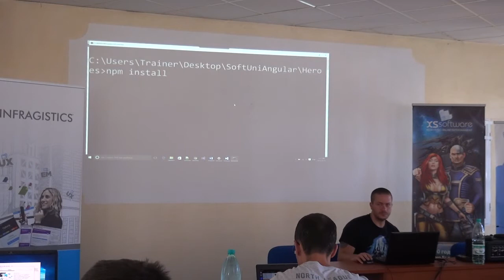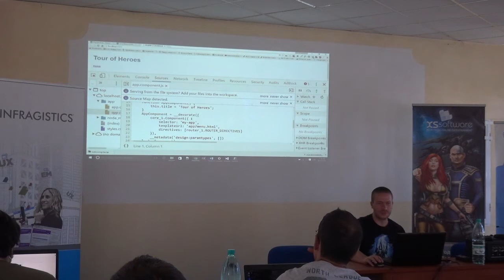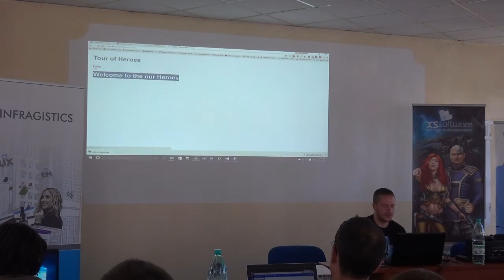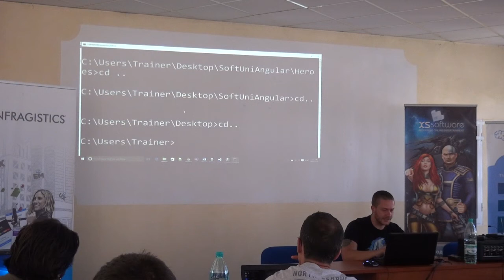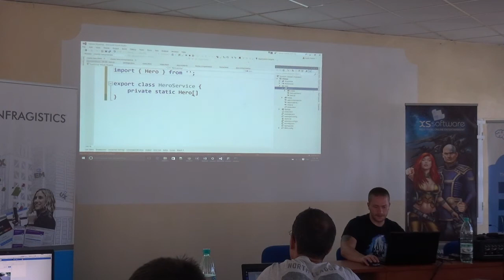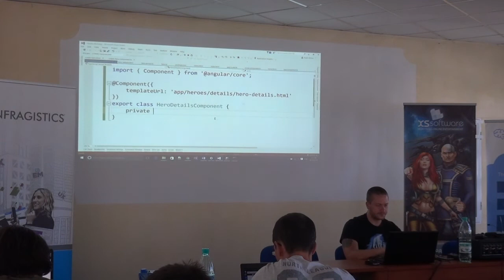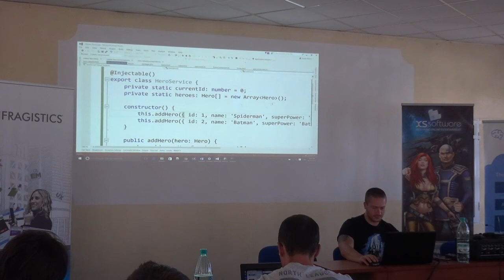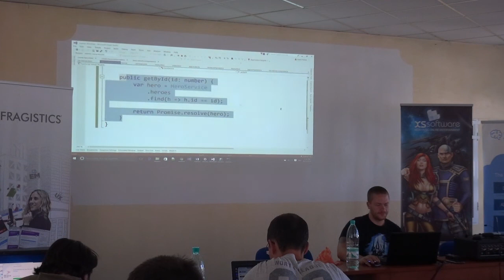Angular 2 - разработка на уеб, мобилни и десктоп приложения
Тема: Angular 2 - разработка на уеб, мобилни и десктоп приложения
Курс: СофтУни кемп 2016 - летен лагер за програмисти
Трейнър: Ивайло Кенов
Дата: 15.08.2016